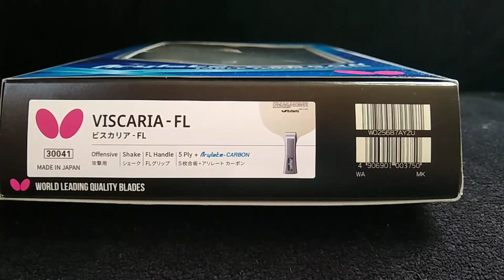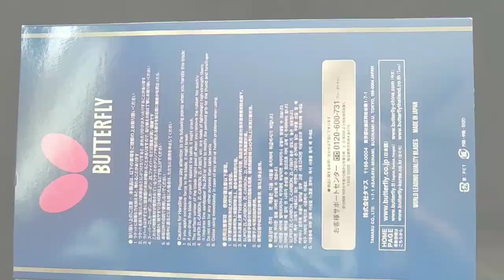Unboxing the classic Butterfly Viscaria table tennis blade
Show your appreciation and support for this channel through YouTube's 'Super Thanks' feature! Your contribution not only helps elevate the channel but also ensures more exciting and engaging content for the entire community.

Alternatively, show your appreciation and support by buying me a virtual coffee or a H3 rubber using the following (no fees to you; creator keeps 95% of donation).

An unboxing video of the classic Butterfly Viscaria table tennis blade made as part of a review for Megaspin.net

Video recording: Motorola G6
Video editing: YouCut for Android.